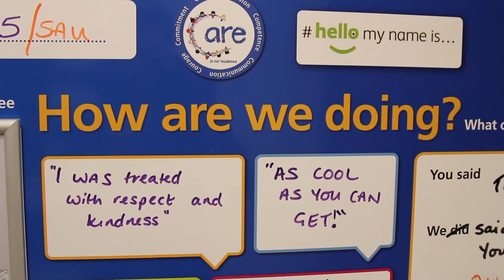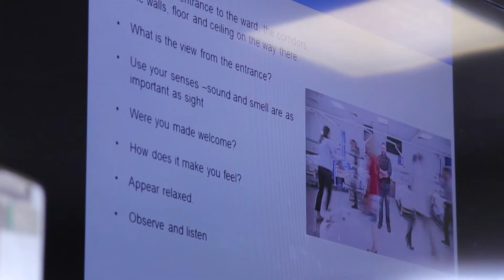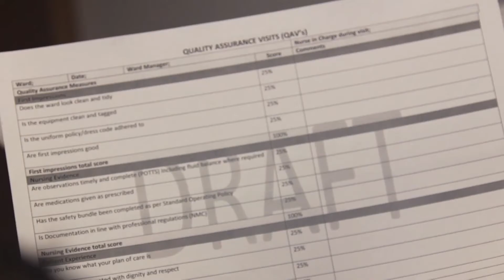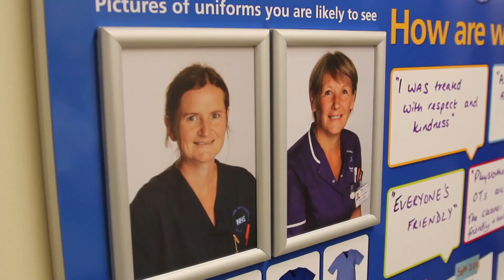Maintaining Quality on our Wards